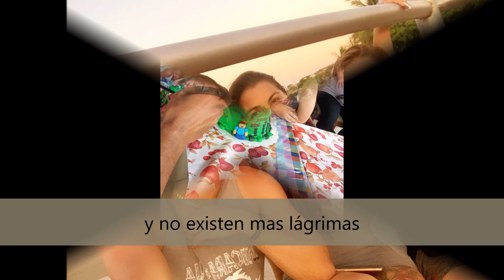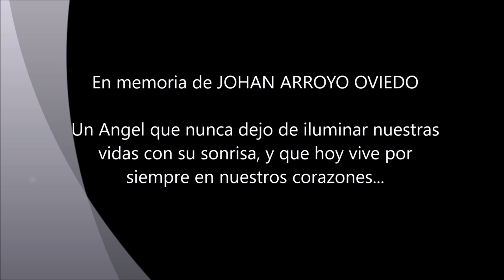JOHAN ARROYO OVIEDO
homenaje a J.A.O